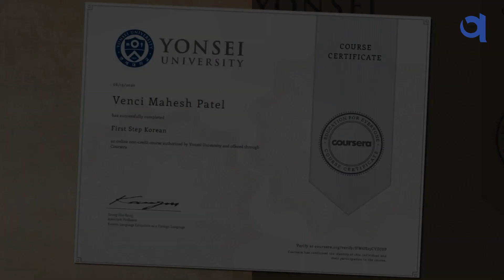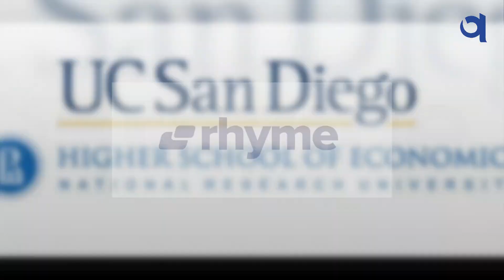Laxmi Institute of Technology, Sarigam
Congratulations to all the Learners and Educators for securing 159 certificates for 72 different courses from 24 International Institutions.